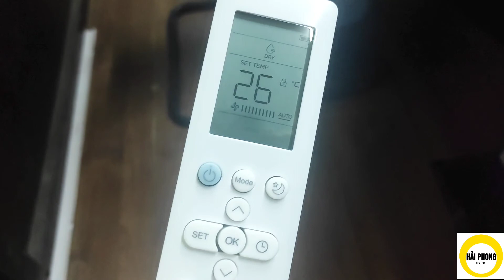Hướng dẫn chi tiết sử dụng điều hoà Funiki mẫu 2022 - HSC09TMU - HSC12TMU - HSC18TMU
Chúc các bác xem video vui vẻ
Hướng dẫn sử dụng điều hoà Funiki mẫu năm 2022
HSC09TMU
HSC12TMU
HSC18TMU
trong video em đã hướng dẫn chi tiết các sử dụng mẫu điều hòa funiki loại 1 chiều mới ra năm 2022
áp dụng cho các dòng 9000btu, 12000btu, 18000btu
Nếu bác nào có đóng góp gì hay thắc mắc gì các bác cứ bình luận dưới video nhé,
thanks.